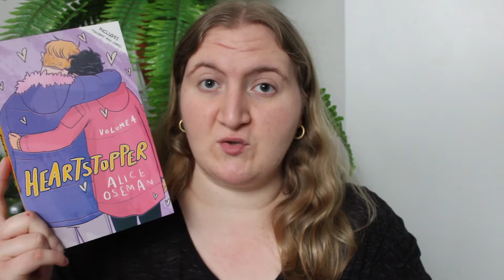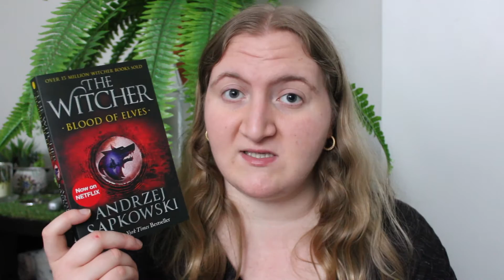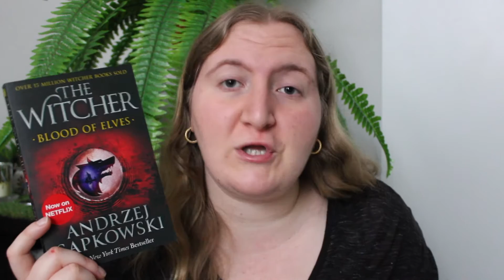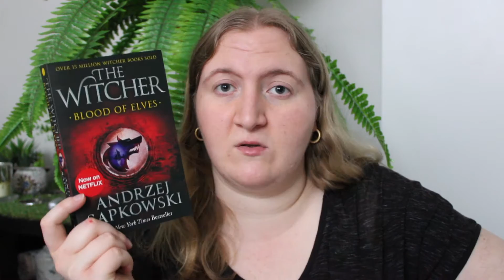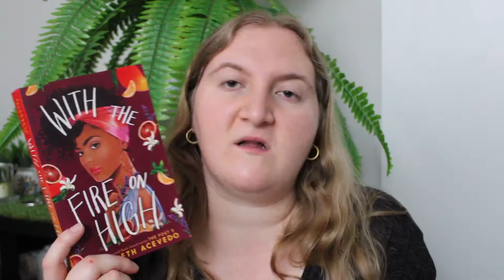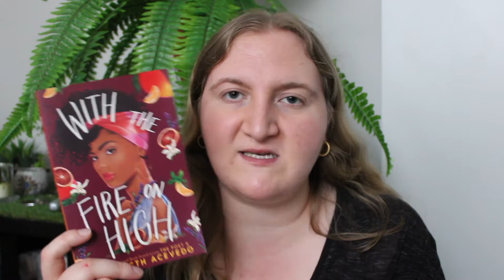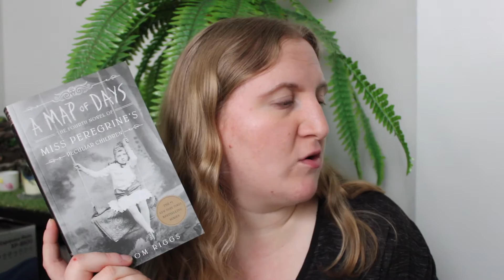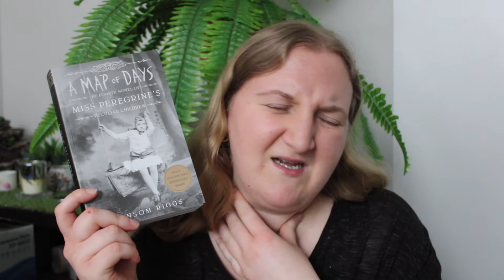RECENT READS PART 1: May Wrap-up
Books that I read in the month of May, that I didn't get around to doing a wrap-up video for on the month that it should have been posted.